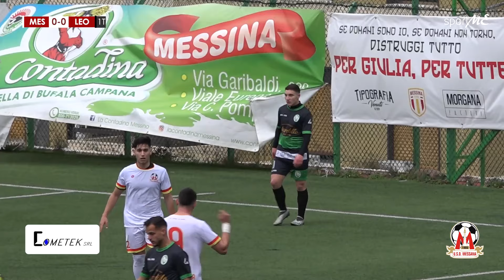Eccellenza | Messana vs Leonfortese